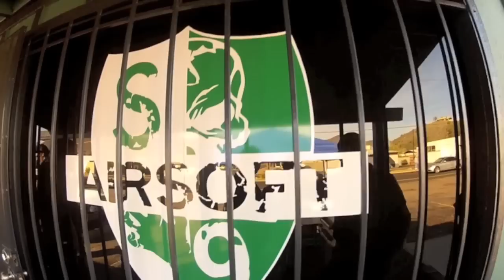S9 Claymore Vision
Sector 9 is a new airsoft store in Arizona.  This footage was from the grand opening.

401 W. Hatcher Rd. Ste B
Phoenix, Arizona 85021

Monday-Friday: 12pm-8pm
Saturday: 11am-4pm
Sunday: 11am-6pm